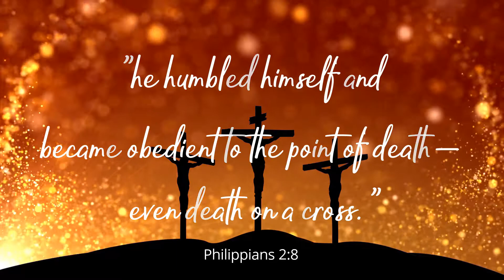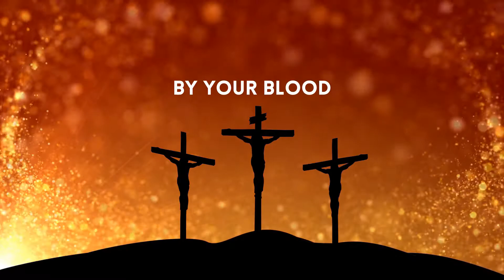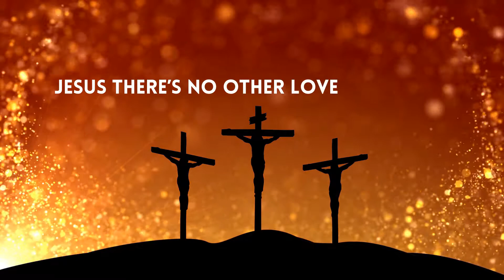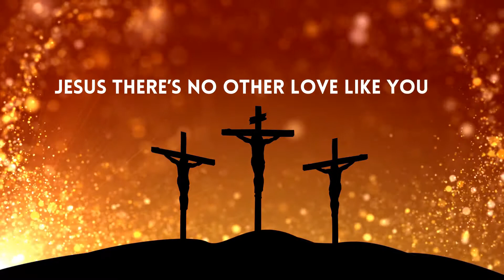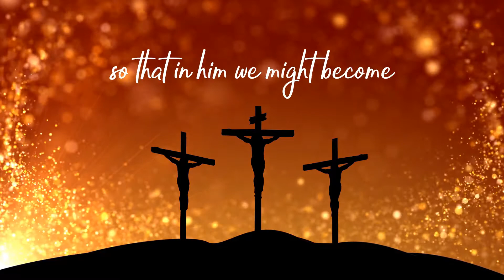No Other Love // Spread Worship // Robert Martin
Galatians 3:13, 1 Corinthians 10:16-17, 2 Corinthians 5:21, Psalm 68:19

VERSE 1
You became a curse
Crucified for us
Jesus there’s no other love like yours

Sinless yet condemned
Lamb that died our death

CHORUS
Our burdens are lifted at the Cross
Our guilt is washed away by Your Blood
You carried our griefs, wounded for us all

VERSE 2
On that tree you nailed
Our sins and bore our shame

VERSE 3
Your Body now our Bread
This cup, the Blood You shed

CREDITS:
Robert Martin - Vocals & Co-writing

Ann Swetha - Backing vocals

Nora Alexy - Backing vocals

Gerard Joseph - Music direction, arrangements, programming, mixing & bass guitar

Jude Mario - Electric guitars

Gangai Victor - Songwriting, composing & acoustic guitar